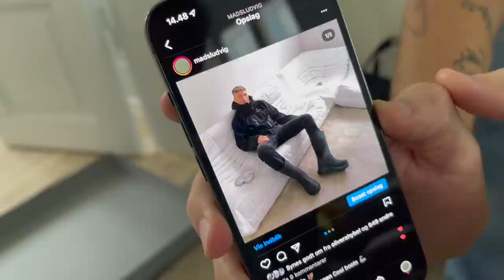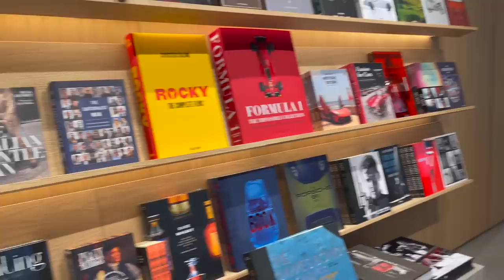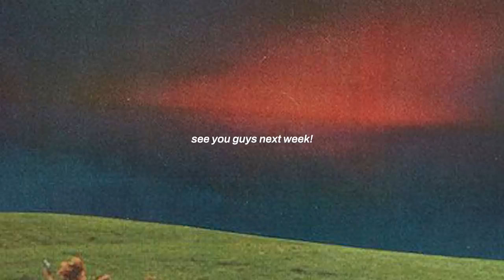early spring pick ups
Early spring pick-ups of 2022. Streetwear and high-end fashion from brands like; Ralph Polo Vintage, Chrome Hearts, Balenciaga, Prada, Comme Des Garcons, Arc'teryx, COS, O. Files and more. This vlog will include shopping and browsing in Copenhagen, discussing relevant series/documentaries such as, jeen-yuhs: A Kanye Trilogy and Euphoria. Also finding some old O. Files samples from the gems and visiting our design studio and local production aswell as showing you guys some things that you can only get in Denmark, like the soda “Faxe” that might be the best in the world (imo) and a lot more. w.

A, Sub, Comment and like means a lot to me - everything is appreciated

O. Files, founded by Oscar Jardorf in 2017 is a design venture born out of Copenhagen. The brand aesthetic reflects vintage-inspired styles that seamlessly weaves together elements of streetwear and luxury. Inherently connecting the threads between the past and present. O. Files is the completion of imperfections inherent with nostalgic references,
conspicuously militarian.

Chapters:
0:00 O. Files Production, Skiing in Ischgl and Shopping (Production, Bottega Veneta, Arc’teryx and more)
4:07 Pick-ups (Ralph Polo Vintage, Chrome Hearts, Balenciaga, Prada, Comme Des Garcons, Arc'teryx, COS)
13.57 Euphoria Series Talk, Clubbing in Copenhagen etc.
15.25 Another Pick-up, Kanye Documentary and Outfit Checksss